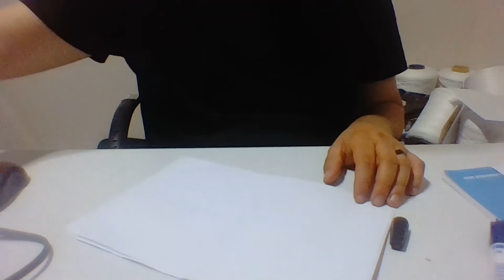Ercüment Hoca 0552 282 33 33 ücretsiz bakım Fransa Le Gosier La Garenne-Colombes Kaşık Tılsımı